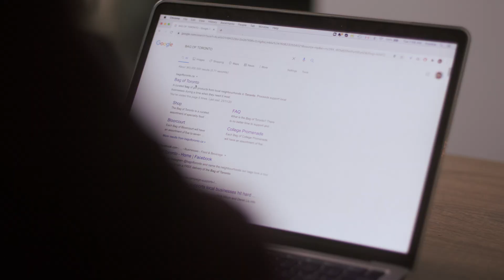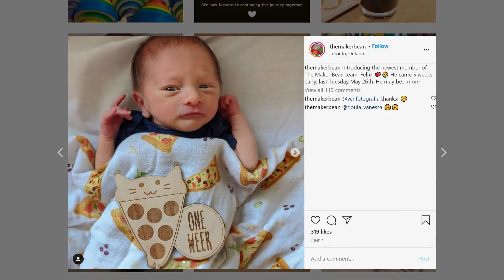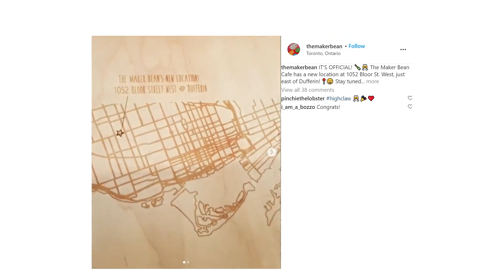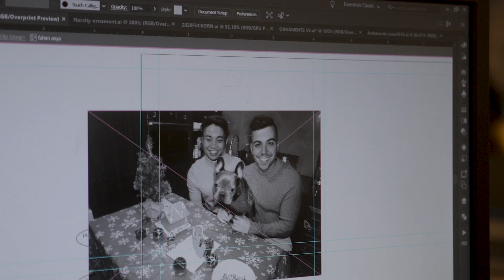Toronto's Maker Bean Cafe | Together For The Holidays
Home to countless landmarks, museums, parks, sights and restaurants, Toronto is bursting at the seams with awesome things to discover. Just like The Maker Bean Cafe, a self-described "makerspace cafe" which combines coffee and pastries with 3D printing and laser-cutting! On the final episode of Together For The Holidays, Host Frankie Cena takes us on a journey to discover this creative and comfortable space, and explore how owners Chris Caira and Lorraine Sit adapted to challenges (including a growing family!) during the pandemic.

Canada is full of unique local businesses, each with their own special stories. This holiday season, come with Narcity as we present three small businesses from Montreal, Toronto and Vancouver; reveal what it is that makes them distinct; and surprise them for the holidays!

Host
Frankie Cena

Director
Gabriel Joseph

Producer
Minnie Nguyen

Steve Ward / L'ENSMBL

Videographer
Steve Ward / L'ENSMBL

Editor
Gabriel Joseph
Steve Ward

Special Thanks
Maker Bean Cafe
Essence Of Life
Lily Kim
Lara Mackenzie
Katriina Cotten

About Narcity:
Narcity is the spark that powers your relationship with the awesome city where you live. Every single day, it gives you all you need to know about what’s new, what’s now, and what’s next, as well as the tools you need to connect with the people, places, and passions in your city.
Narcity.com is owned and operated by Narcity Media, the leading digital media publisher for Gen Z and millennials, covering breaking local news and trends across North America. Narcity Media’s extensive network of journalists and creators spans from coast to coast to coast with the sole purpose of creating local content that engages communities. The brand’s news and travel websites attract 23M readers each month and its social channels reach 5M people daily.